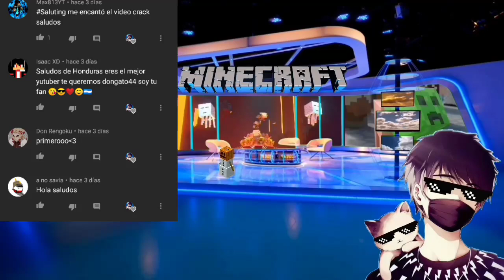👉Minecraft 1.18 Oficial MUY PRONTO!!!!!👀👈😱Noticias de Minecraft 2021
Volvemos amigos.
Si te gustó el vidio, deja tu like, comparte
Y comenta mmm un comentario jajaja

Pd:viva maincra...

0:00 Bienvenida (⚡)
0:40 Minecraft java 21w43a Snapshot (🙂)
0:58 Minecraft bedrock 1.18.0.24 Beta (🤩)
1:14 Minecraft bedrock 1.17.41 oficial (🙂)
1:25 Minecraft 1.18 oficial muy pronto? (🤓)
3:01 Saludos (👏)
3:39 Fin (🙃)

Hazte miembro y forma parte de está gran comunidad:)
Obtendrás algunos beneficios a la hora en que haga directos, estrene videos o así: